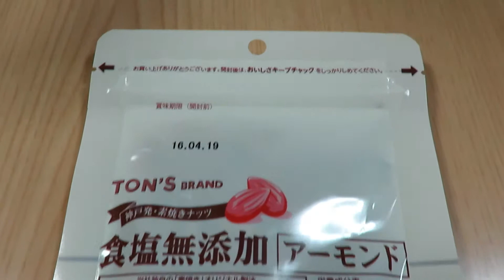From Kobe, unglazed nuts [salt additive-free almond: Ton's Brand]